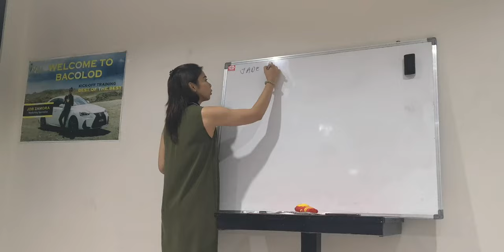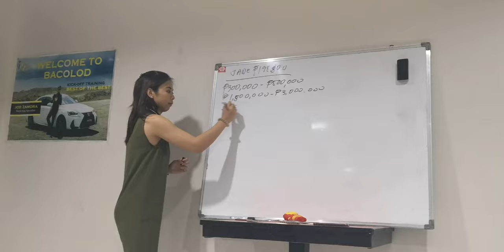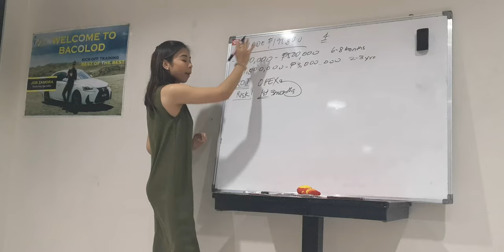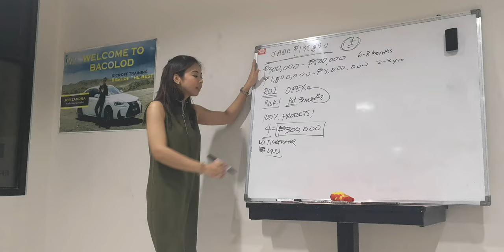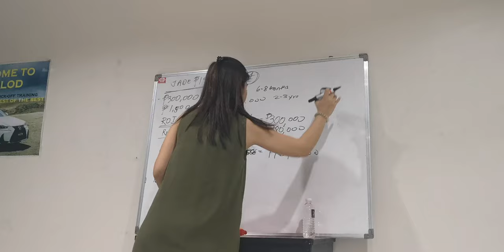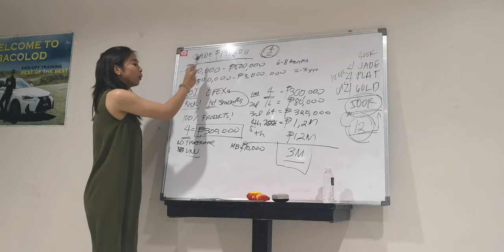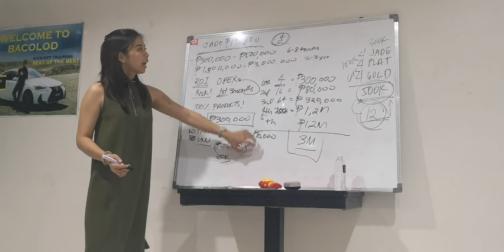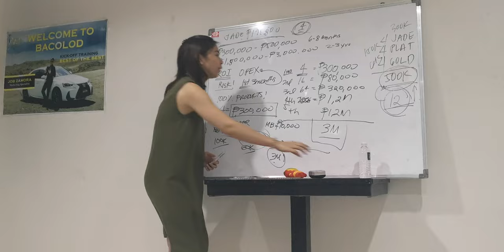Jade Package Earn Unlimited 300K in IAMWORLDWIDE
Earn Unlimited Php300,000 by Just referring 4 people. One time Investment of 198,800.
pm me to know more. 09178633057 Brigette De Guzman-Navarro